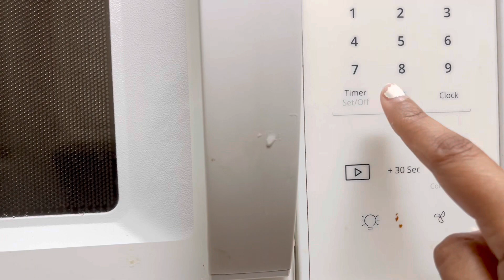রকমারি শাড়ি সাথে কোপ্তা কারি।